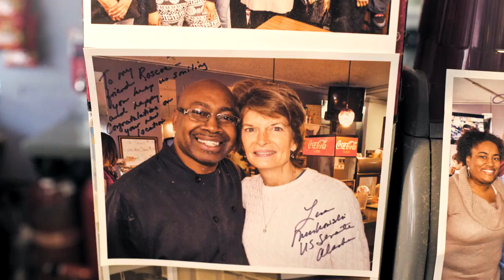Lisa Murkowski - Our Alaska